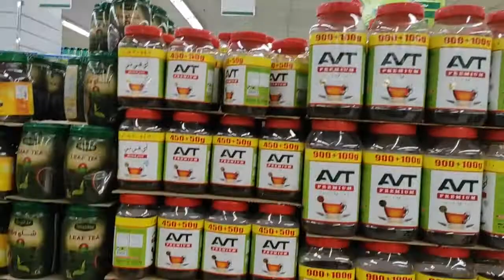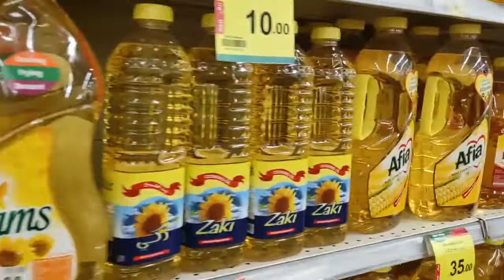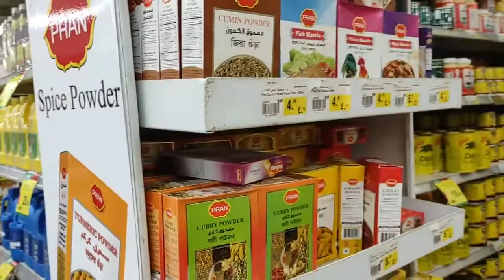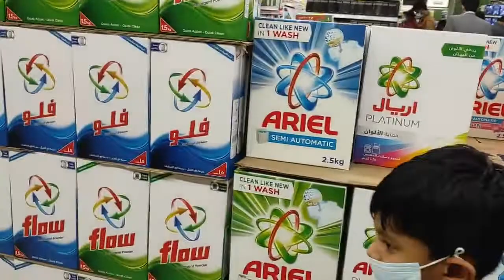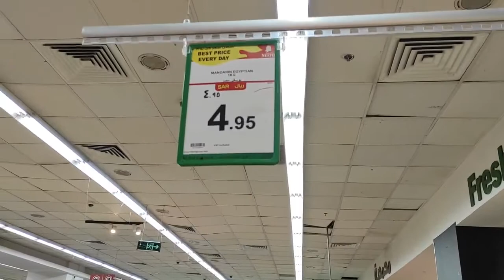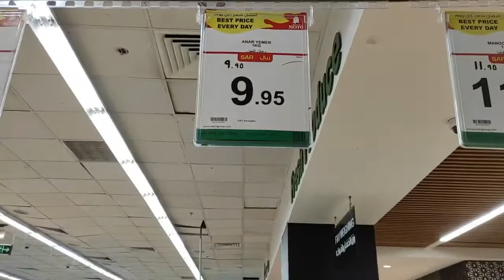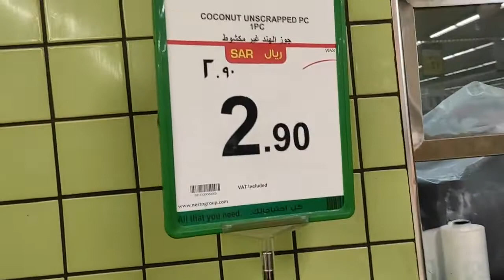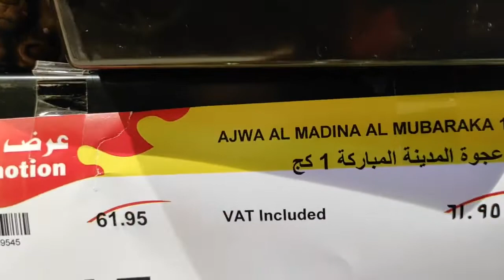കോവി ഡ് മാനദണ്ഡങ്ങൾ പാലിച്ച് ഒരു കുഞ്ഞു ഷോപ്പിംഗ്,,🛒🛒🛒🛒🛍️🛍️🛍️🛍️